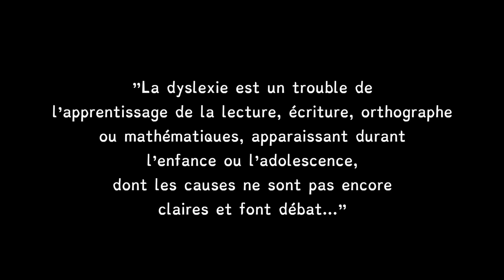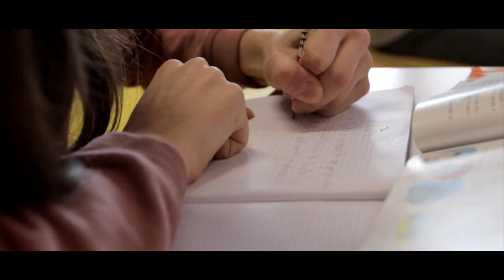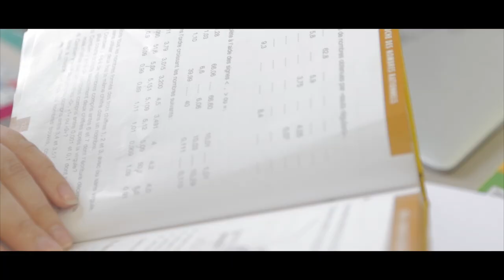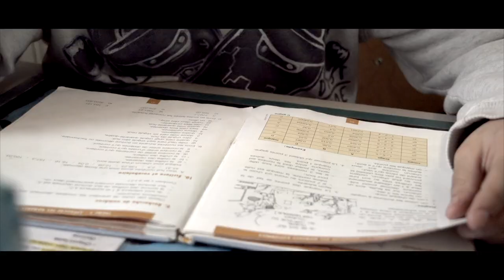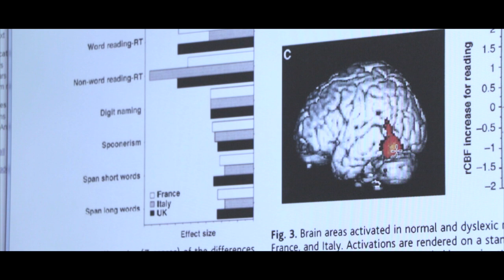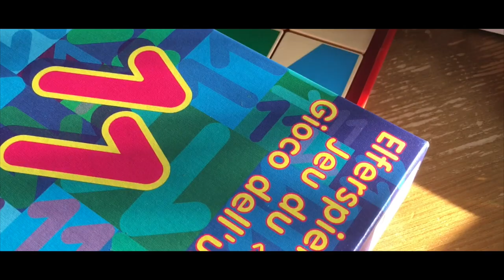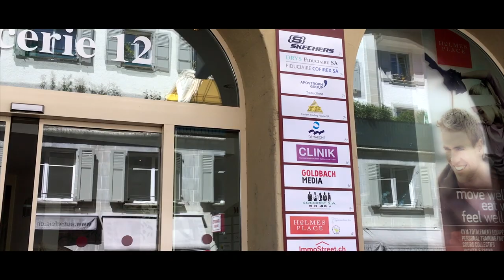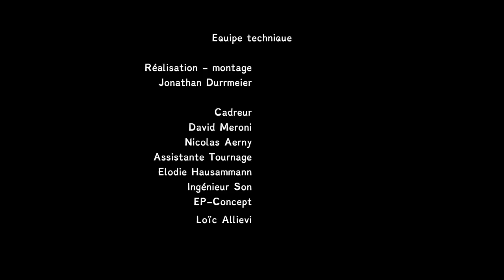Documentaire Pourquoi moi ?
Film Pourquoi moi ? Film du réalisateur Jonathan Durrmeier
Documentaire de 26 min parlant de la dyslexie.
Reçu prix Excellent de eracom.

En 2018, Jon un jeune réalisateur souhaite savoir ce qu'il se passera pour son enfant s'il devenait dyslexique comme lui ?
De cela il décide avec une petit équipe de partir à la recherche d'information entre l'écoles - personnes dyslexiques et professionnels de la santé.
Mieux comprendre pourquoi en Suisse on est en retard par rapport au Canada ?
Amener à des solutions et des réponses pour les professionnelles et les personnes qui vivent avec un « dys ».
Amener un regard nouveau avec un point positif entourant l'accompagnement d'une personne ayant des troubles de l'apprentissage.

In 2018, Jon a young filmmaker wants to know what will happen to his child if he became dyslexic like him?
From this he decides with a small team to go in search of information between schools - dyslexic persons and health professional.
Better understand why in Switzerland we are late compared to Canada?
Bring to solutions and answers for professionals and people who live with a “dys”.
Bring a fresh look with a positive point surrounding the accompaniment of a person with learning disabilities.

Partager et liker un maximum!

Réalisé par Jonathan Durrmeier
Chef OP David Meroni
Assistante caméra Elodie Haussmann
Assistant caméra Nicolas Aerny

Preneur son & sound designer
Loïc Alievi - EP Concept

Remerciement à ma famille, ma copine à l’eracom qui m’a permit de faire se film documentaire. Je remercie également Madame Varin et Monsieur Mesple.

Production JPrød
Inscrit à Swissfilm
Droit et diffusion eracom